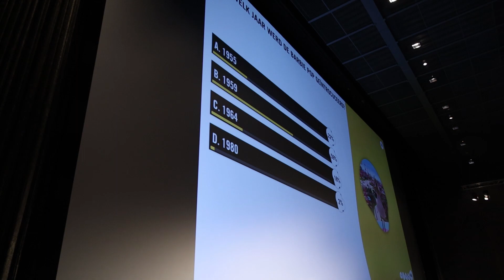Première van Barbie Movie tijdens Barbie Night in Pathé Ede, één groot rose feest met veel vrouwen.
De première was 18 juli.